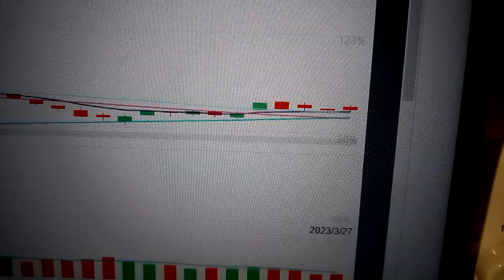Tesla Stock Price Trend Analysis Financial Market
Tesla, the disruptor of fossil-fuel vehicles, has gone from a big short position to a constituent of the S&P 500. Tesla has become the vane of technology stocks, especially for stocks related to the electric vehicle industry, such as lithium ore, rare earth, and charging pile industries, Tesla has important reference significance. EV. New Energy. Battery. US Stock Market. TSLA Tesla Inc Tesla Inc